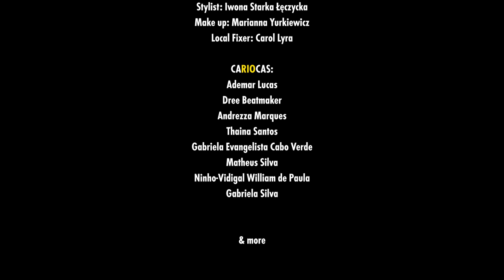CARIOCAS (reż. Florian Malak)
OPEN EYES WIDER. THIS IS CARIOCAS.

WRITTEN AND DIRECTED by Florian Malak
DIRECTOR OF PHOTOGRAPHY Kajetan Plis

CARIOCAS:
Ademar Lucas, Dree Beatmaker, Andrezza Marques, Thaina Santos,
Gabriela Evangelista Cabo Verde, Matheus Silva,
Ninho-Vidigal William de Paula, Gabriela Silva

SONG --- “Siamese Sister” Baasch
MUSIC & LYRICS --- Baasch (Bartosz Schmidt)
PUBLISHER --- NEXTPOP Songwriters’ Label
LICENCE --- Music & Sons sp. z o.o.

EDIT --- Sebastian Mialik
COLOR CORRECTION --- Łukasz Huptyś
PRODUCTION --- SHOOTME
PRODUCER --- Michał Shootman Majewski
PRODUCTION MANAGER --- Jakub Paduszek & Bartłomiej Stawiński
LOCAL FIXER --- Carol Lyra
STYLIST --- Iwona Starka Łęczycka
MAKE UP ---  Marianna Yurkiewicz
POSTPRODUCTION --- Renata Kowzan, Aleksandra Melnik / Televisor
CASTING DIRECTOR --- Sylwia Błaszczyk

THIS CLIP WAS CREATED DURING VIDEO SHOOT FOR CROPP.
VERY SPECIAL THANKS TO --- Rafał Dąbrowski, Arek Dudkowski & Bartek Stefanowicz.

SHOOTME WARSAW 2017